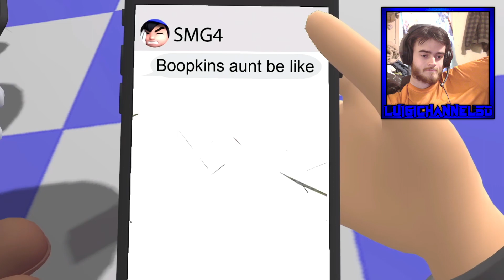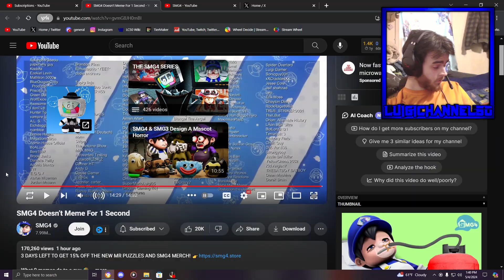LC50 reacts to SMG4 Doesn’t Meme For 1 Second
So I guess the regular episodes aren't being labeled as such any longer?

Pingas: .